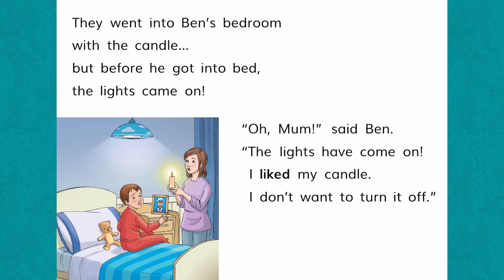Kids StoryTime | Candle Light - Kids Book Read Aloud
Kids StoryTime | Kids Book Read Aloud | Storytime for Kids | Candle Light
Author: Beverley Randell  |  Illustrator: Nathalie Ortega

AndrewShe StoryTime with Andrew She
Preschool learning

Kids StoryTime 2021
StoryTime Daily